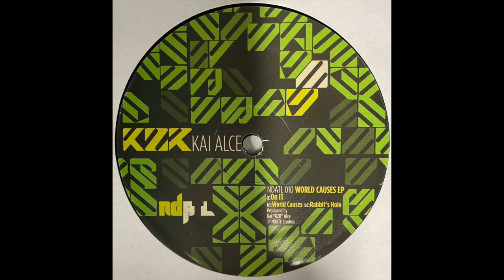KZR Kai Alce - Rabbit's Hole (2013)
NDATL Muzik ‎– NDATL 010
(2013)